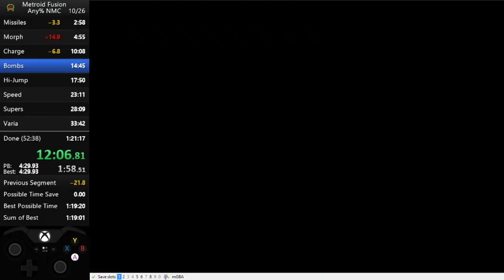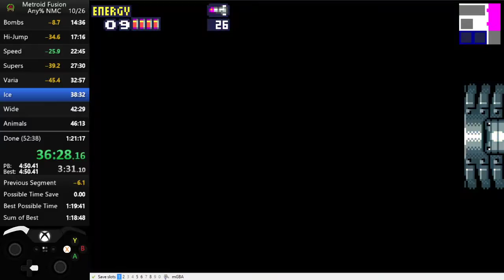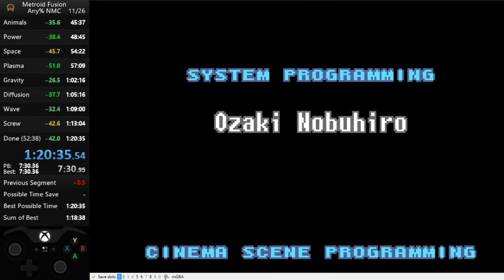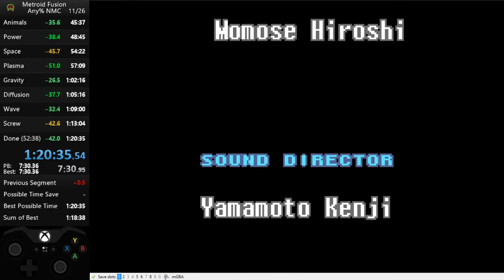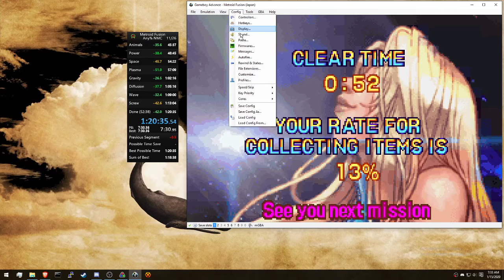Metroid Fusion Any% NMC in 1:20:35 RTA (52:12 IGT)